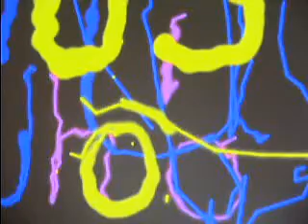LASER GRAFFITI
Soporte llamado láser graffiti desarrollado por planbelow para realizar acciones BTL.